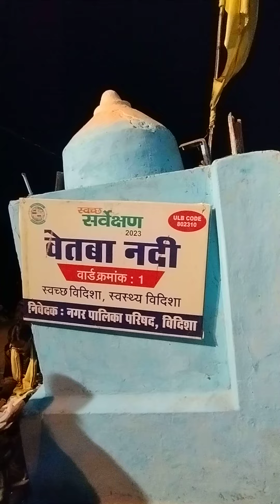बेतवा घाट विदिशा